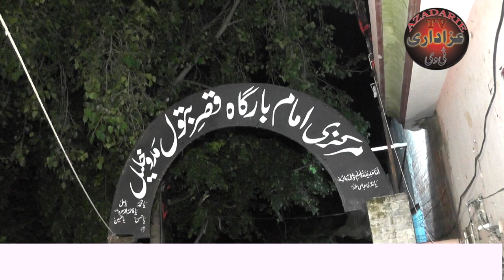2023 Ashra 5 Moharam Maddo Khalil. Matam Dari.Azadarie tv. www. YouTube.com.